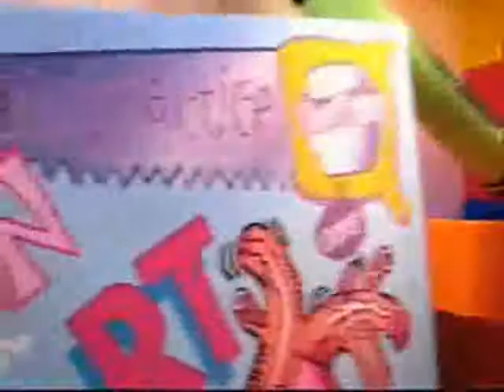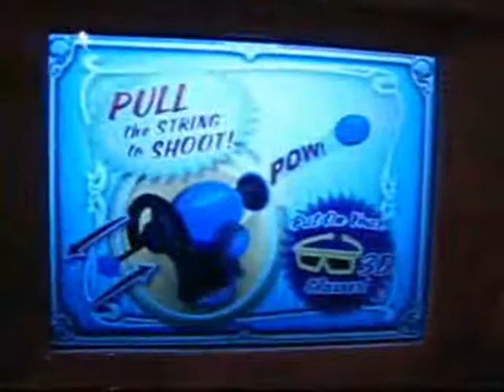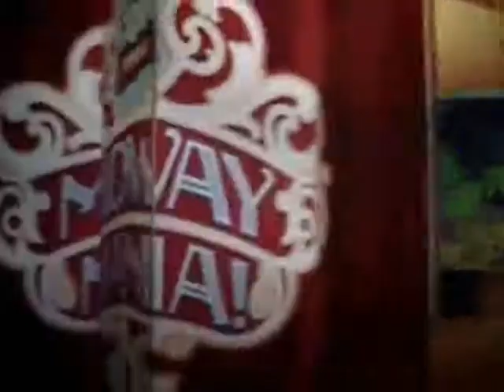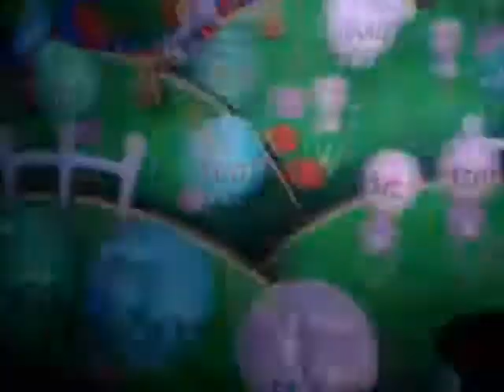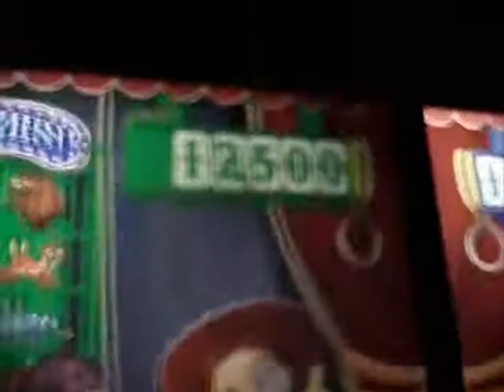YTP: Mario, the Eds, and friends play Toy Story Midway Mania